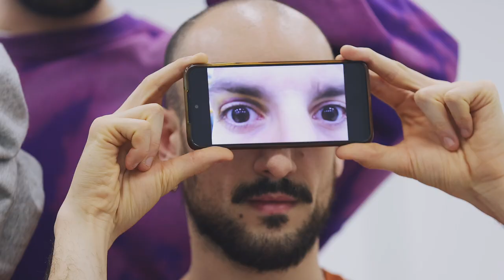FORÇA (UA) [Teaser]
FORÇA (UA)
von Lander Patrick / Tânia Carvalho

BESETZUNG
MYSTERIOUS HEART
Choreografie: Tânia Carvalho
Kostüme: Lucia Vonrhein
Lichtdesign: Anatol Waschke

Mit: Elisabeth Gareis, Daria Hlinkina, Amber Pansters, Maasa Sakano, Wei-Cheng Shao*, Milena Wiese; José Garrido, Federico Longo, Matti Tauru, Lin van Kaam, Thomas Van Praet

PINK FRAUD
Choreografie: Lander Patrick
Bühne: Lander Patrick und Bertil Brakemeier
Kostüme: Lucia Vonrhein
Lichtdesign: Anatol Waschke

Mit: Giulia Zorzete Finardi*, Shani Licht, Cassandra Martin, Réka Rácz, Merixtell Van Roggen; Zachary Chant, Paul Elie, Christian Leveque, Wendel Lima de Alcantara*, Jaume Luque Parellada, Jaime Neves

* Apprentice bei tanzmainz

Teaser: De-Da Productions